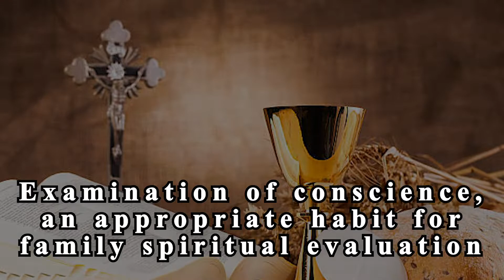EXAMINATION OF CONSCIENCE, AN APPROPRIATE HABIT FOR FAMILY SPIRITUAL EVALUATION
My name is Ahimbisibwe Herimence, Seminarian of the Congregation of Holy Cross
TODAY I WOULD LIKE TO SHARE WITH YOU ABOUT EXAMINATION OF CONSCIENCE, AN APPROPRIATE HABIT FOR FAMILY SPIRITUAL EVALUATION
1.     Conscience is the inner voice in a person that calls him/her to do good and avoid evil. St Augustine calls it a divine center where a person is addressed by God and CCC defines conscience as man’s secret core and his sanctuary.
2.     Examination of Conscience. An exercise of looking deeply into our hearts to ask ourselves how we have hurt God our relationship with God and with other people through words, actions and thoughts. Examination of conscience is an exercise of reflecting on our sinfulness; reflecting on how we have diverted from the love of God and the love of the neighbor. This is an exercise that aids one to know whether his/her line is in conformity to the ten commandments and the precepts of the church.
3.     Steps to Follow
·       Set aside some quiet time for reflection
·       Start by praying to the Holy Spirit in making a good examination to prepare for confession. The Holy Spirit will guide you in realizing how you have offended God and other people.
·       Read through the items on the list and honestly reflect on your behavior for each item
·       If necessary, take this list or some brief notes to confession to help you remember things

This exercise should not only be done before confession, but it should be a daily exercise in our families. It is a good example spiritual exercise.
4.     Importance of Examination of Conscience in the Family Spiritual Evaluation
·       First of all, we know that we wrong one another in the family and this sometimes affects our relationships.  Examination of conscience comes in as a guide in helping in restoring relationships in family through recognition of how we have wronged one another in the family. This helps us to develop statements like I am sorry, forgive me…...this will guide us in living a better and harmonious life as Psalm 133:1 says “how good and how pleasant it is when brothers dwell together as one.”
·       Helps in observation of the spousal and family morality taught in the Gospel
·       Helps in expression of the mercy of God in the family
·       Challenges everyone in the family to responsible and accountable in the way of dealing with one another in the family.
·       Helps the children to have a strong sense of the mercy of God in their lives and also to grow while observing the commandments of God.

It’s my prayer that we may develop this exercise of examination of conscience so that we can always have a contrite heart before confession as David teaches us in Psalm 51